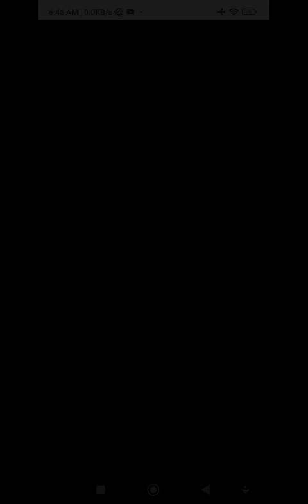new update money Android app with screen reader reading currency male new voices special languages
about this video new update money Android app with screen reader reading currency male new voices special languages about this channel hello friends my name is Paras this channel provide latest technology videos with TalkBack in Hindi language for blind or visually impaired community so don't forget to subscribe this channel and hit the bell icon for latest technology videos thank you so much